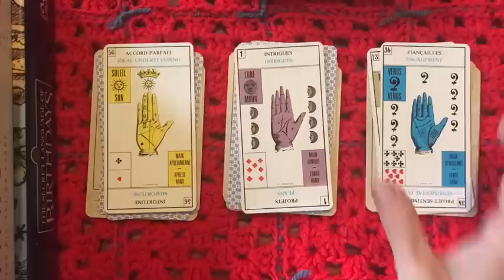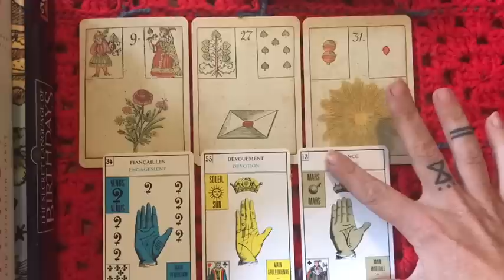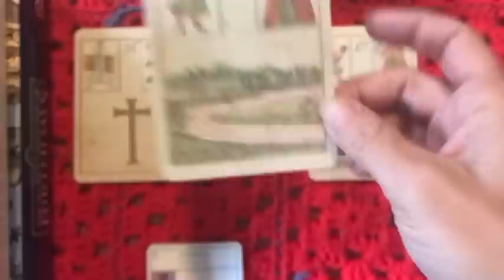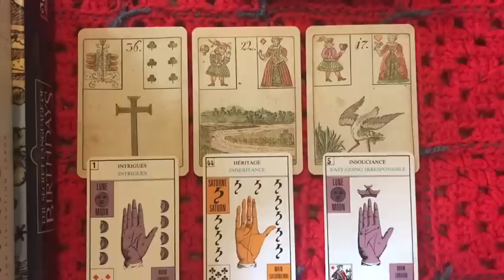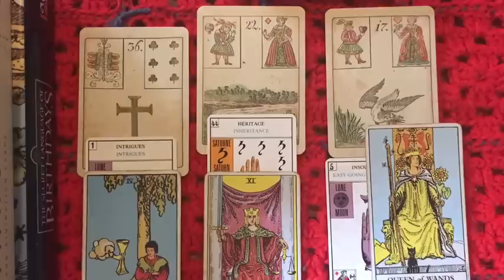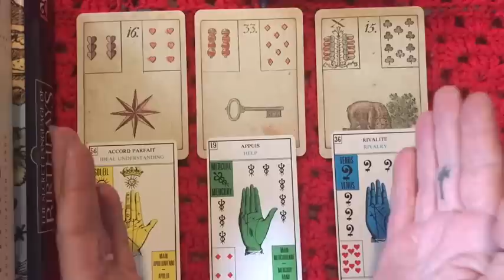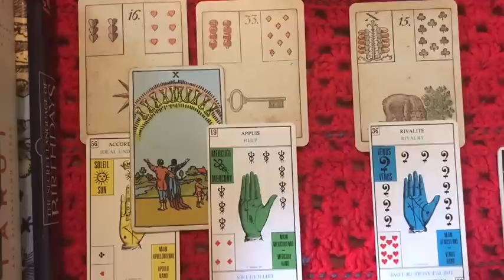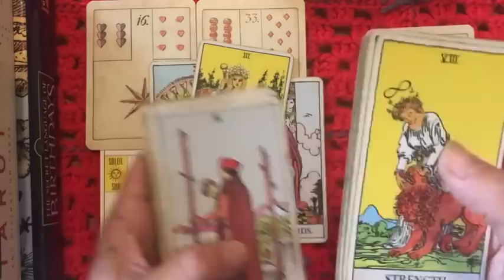🔵🟣🟡 What’s new that’s coming toward you? 🔵🟣🟡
Hiya. Glad we found one another. May this time fill you with confident loving energy for and toward that which you are creating and connecting with now and in the future.

This is a timeless reading but I figured we can also use these messages as a present as we come in closer to Equinox time and this glorious change of season.

Time stamps
00:00 Introduction
01:30 Blue / Venus
12:45 Purple / Moon
28:45 Yellow / Sun

Peace,
Raaji